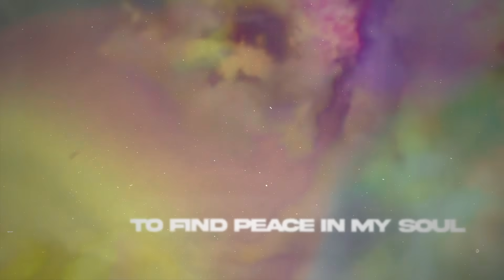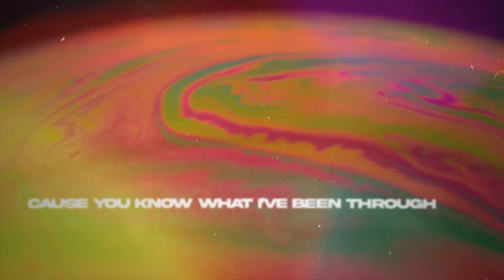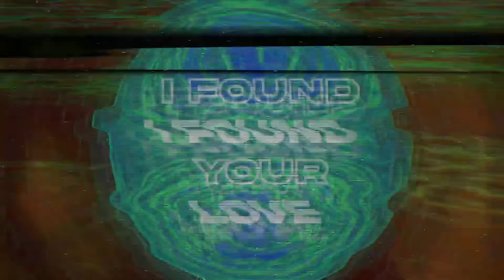Martin Trevy - Your Love (Lyric Video)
Con muchísimo cariño les presento mi nueva canción "Your Love". La idea nació el año pasado cuando estuve en Francia escribiendo junto a mi gran amigo HeavenSam. La canción esta inspirada en aquellas personas especiales a nuestro lado que nos ayudan y fortalezen a sobre pasar las adversidades.

I’m very excited to finally share with you my new record! It all began when I was in France doing a songwriting session with my friend HeavenSam. From the moment we started writing the song, I knew something very special was about to come up. After 3 hours we had laid out the main idea of the song, and the rest was on my hands to finish. The song was inspired by those special people by our side that help and strengthen us to overcome the adversities.